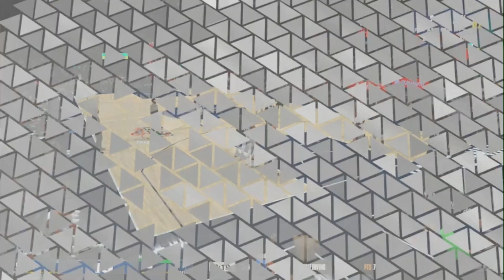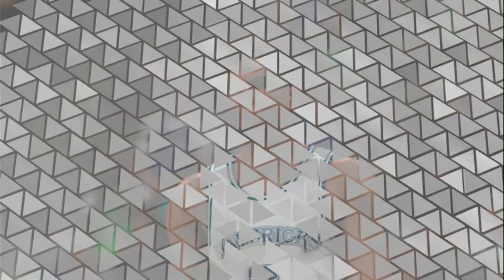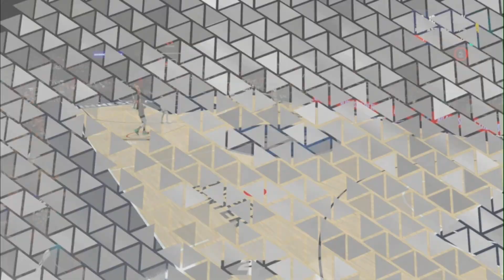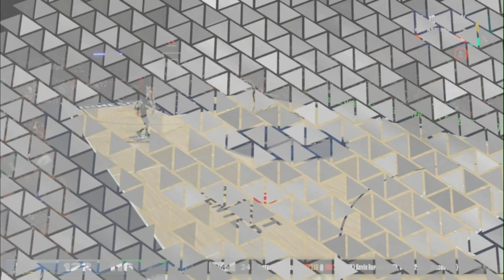NBA 2K24 My Career Luka's Revenge! ep19